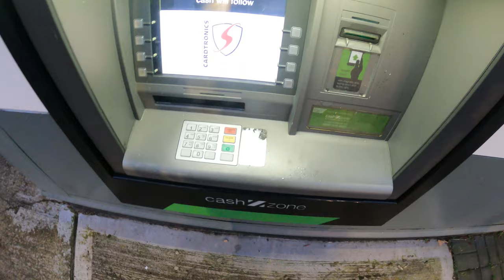Pike fishing from boat, Linlithgow Loch Scotland - PAAS - RAIN,NOODLES and PIKE!! - SWF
A recent trip out with Pike anglers alliance for scotland private day, tough conditions with slow going fishing, some good clean fish were caught on the day and congratulations to those that caught them!

Scottish Wild Fishing has been created for fishermen by fishermen, we enjoy capturing our fishing experiences and sharing them with the use of today's technology it make for some great viewing! We look forward to focusing on different types of fishing and meeting up with some of the best in the business along the way, subscribe for fist access to our latest content!!

Any fisherman willing to allow us to come along and capture some experience, advice, safety or general fish chat please get in touch!